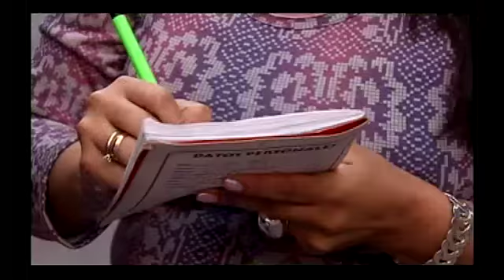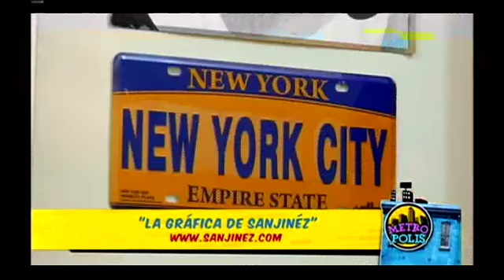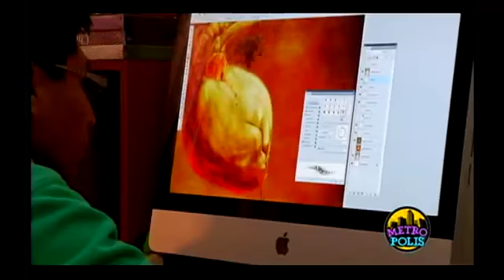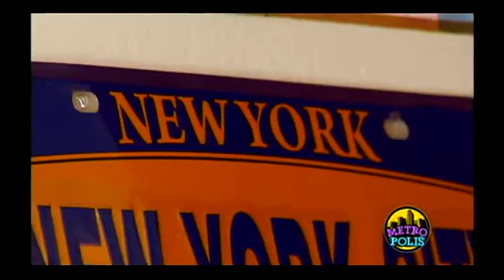Metrópolis: 27/08/2013 - cap 1